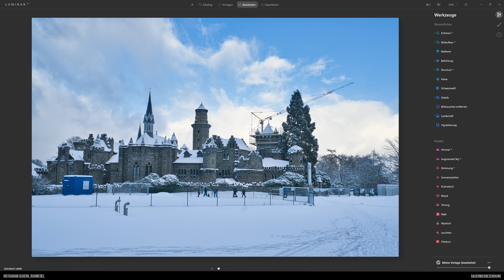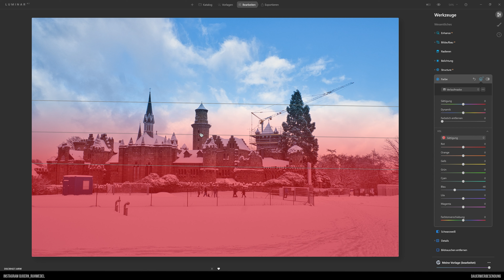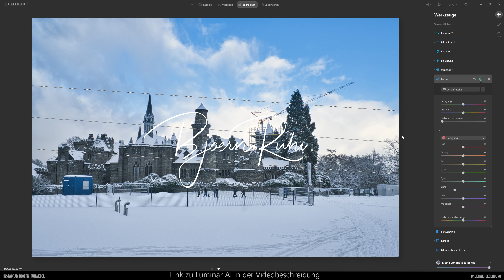Luminar AI - Wie man den Farbstich von Schnee entfernt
Heute möchte ich mal wieder auf eine Zuschauerfrage eingehen. Ich zeige Dir in diesem Video, wie Du den Farbstich von Schnee schnell und einfach entfernen kannst. Es kommen zwei Filter zum Einsatz, einer der beiden eignet sich besonders gut für JPG Bilder. Zum Einsatz kommen die Filter Belichtung, also die Grundentwicklung des Bildes und der Filter Farbe. Im Filter Belichtung zeige Dir ob der Weißabgleich besser einzustellen ist über die Vorgaben oder ob es besser ist die Pipette zu nutzen. Beim Filter Farben schaue ich mir an ob es die Möglichkeit gibt den Farbstich mit einem Regler zu beseitigen oder ob ich in den HSL Einstellungen einen Farbregler nutzen muss.
Was am Ende am besten funktioniert zeige ich Dir im Video!
Ich hoffe es ist wieder informativ und wünsche Dir viel Spaß bei zuschauen

Objektive:
Objektiv: Sony SEL-200600G G Super-Telezoom Objektiv F5.6-6.3
Sony SEL-70300G G Tele-Zoom Objektiv
Sony SEL-1670Z Zeiss Standard-Zoom-Objektiv (APS-C)
Sony SEL-85F18 Porträt Objektiv
Sony SEL-50F18F Standard Objektiv

Speicher 64GB: (*)
Inhaltsverzeichnis:

0:00 Begrüßung
0:46 Der Filter Optik
2:28 Der Filter Superkontrast
4:48 Der Filter Farbharmonie
5:54 Der Filter Abwedeln und Nachbelichten (Dodge&Burn)
7:54 Der Filter Klonen und Stempeln
11:27 Abmoderation